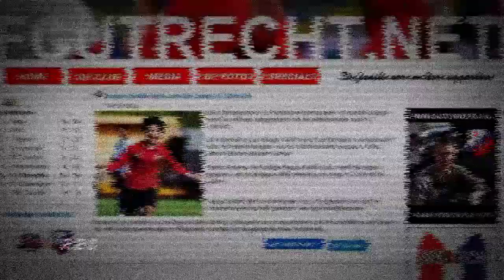KISAH BAGAS & BAGUS || SI KEMBAR YANG KINI BERBEDA NASIB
Kisah Bagas & Bagus, si kembar tachibana dari Indonesia yang kini berbeda nasibnya, saat ini Bagas bermain untuk Barito Putra di liga Indonesia, sedangkan Bagus bermain untuk FC Ultrech di Belanda, simak cerita masa kecil Bagas & Bagus dan karier mereka dalam video ini, jika kalian suka, jangan lupa untuk SUBSCRIBE & SHARE ya, trimakasi h